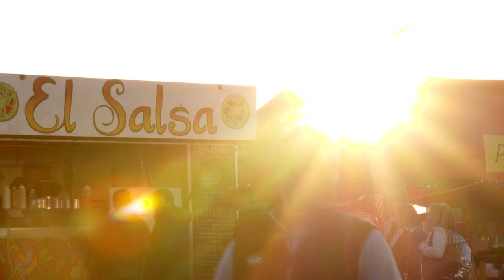Promo Plant Eisteddfod Caerdydd 2018